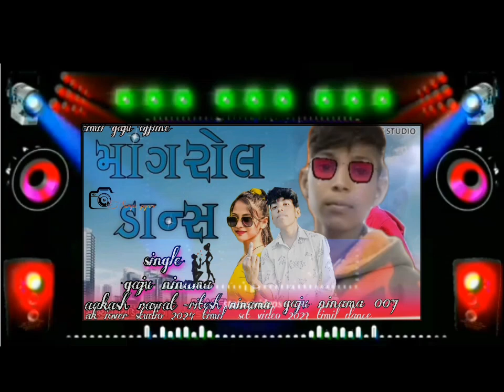जोहार डास @ singar vk bhuriya rahul bhuriya dance gaju ninama 007 new timil 2023 rishta ninama 007